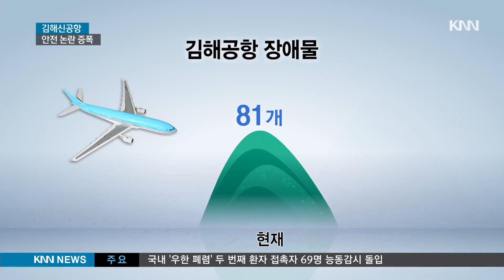[르포] 김해신공항 이대로 좋은가? - 김해공항의 문제점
반쪽짜리 공항에다 안전에도 치명적인 문제점을 가지고 있는 김해 신공항
김해신공항의 예상되는 문제점을 요약 정리했습니다.